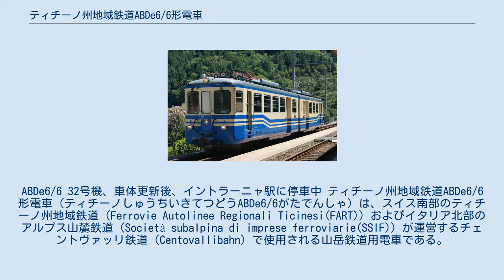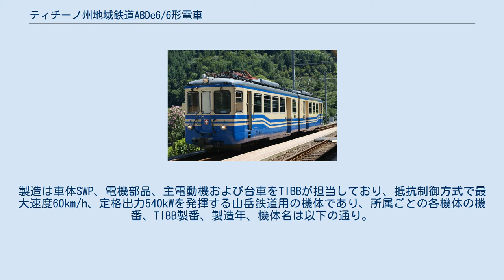ティチーノ州地域鉄道ABDe6/6形電車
ABDe6/6 32号機、車体更新後、イントラーニャ駅に停車中 ティチーノ州地域鉄道ABDe6/6形電車（ティチーノしゅうちいきてつどうABDe6/6がたでんしゃ）は、スイス南部のティチーノ州地域鉄道（Ferrovie Autolinee Regionali Ticinesi(FART)）およびイタリア北部のアルプス山麓鉄道（Società subalpina di imprese ferroviarie(SSIF)）が運営するチェントヴァッリ鉄道（Centovallibahn）で使用される山岳鉄道用電車である。
なお、本稿ではABDe6/6形を改造した同形機であるADe6/6形についても記述する。
 イタリア語で”100の谷”を意味するスイス南部のロカルノとイタリア北部のドモドッソラを結ぶ1000mm軌間の路線であるチェントヴァッリ鉄道では、開業以来の1923年製ABDe4/4形電車11-18号機からの近代化とロカルノ-ドモドッソラ間の所要時間短縮を目的に3車体連接式のABe8/8形3編成が1959年に投入されたが、本形式はこれを2車体連接式とした区間列車用の準同形機として1963年にチェントヴァッリ鉄道を運営するスイス側のティチーノ州地域鉄道が31-32号機導入したものであり、その後1980年代には31号機が車体更新と併せて全室1等車のADe6/6形に改造されている。
製造は車体SWP、電機部品、主電動機および台車をTIBBが担当しており、抵抗制御方式で最大速度60km/h、定格出力540kWを発揮する山岳鉄道用の機体であり、所属ごとの各機体の機番、TIBB製番、製造年、機体名は以下の通り。